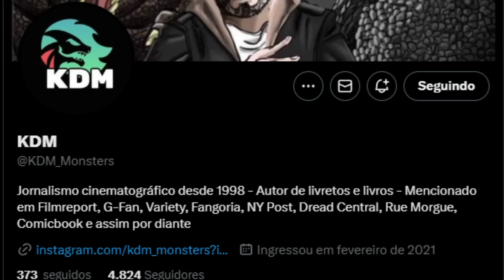AAAAAA!! GODZILLA X KONG: O NOVO IMPERIO, Tudo que SAIU ate momento!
Descrição do vídeo:
TUDO QUE SAIU ATÉ O MOMENTO SOBRE GODZILLA x
KONG: The New Empire!
O próximo filme da franquia de monstros gigantes feita pela
Legendary está cada vez mais perto de chegar aos cinemas. É isso
mesmo, Godzilla x Kong: O Novo Império deve juntar novamente as
grandes estrelas do monster verse para enfrentar uma ameaça em
comum que vemos durante o teaser trailer do novo filme. E por mais
que a gente ainda não tenha tido o lançamento de um trailer
completo dessa sequência, muita coisa já foi divulgada ou vazada
sobre The New Empire e nesse vídeo de hoje nós vamos dar uma boa
olhada em tudo isso.
📸 Siga o NerdClub:
Quer anunciar no Nerd Club? 📬
Assista mais do Nerd Club:
Sobre o Nerd Club: Olá, seja muito bem-vindo ao canal oficial do Nerd Club no YouTube! Adoramos abordar diversos assuntos do universo Nerd&Geek entre eles Marvel Studios, Dc Comics, Notícias, teorias, Curiosidades, recapitulação de filmes e series, análises, opiniões e detalhes que você nunca viu em suas series, filmes e programas de TV preferidos. Não se esqueça de se inscrever e ativar todas as notificações para nunca perder vídeos novos.
📃 Ficha Técnica NERD CLUB
Direção e Apresentação: Eric Rodrigo @ericbrelaz